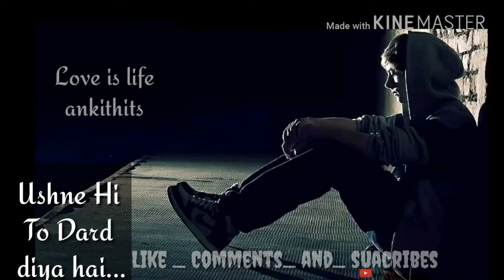koi puche mere dil de love is life ankit hits